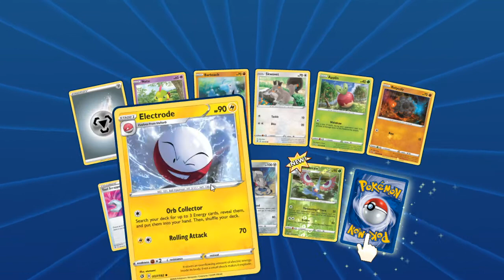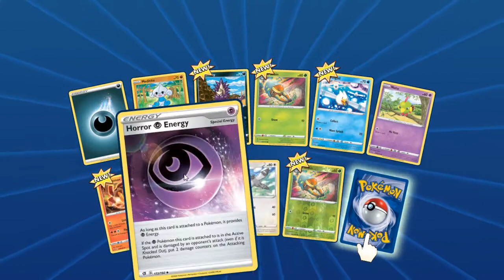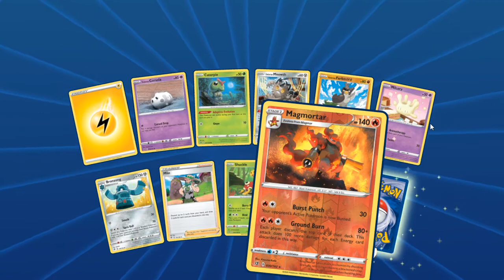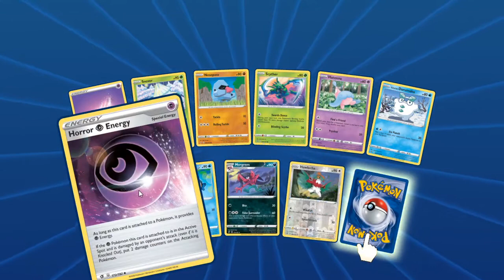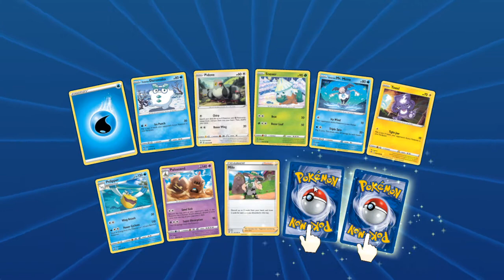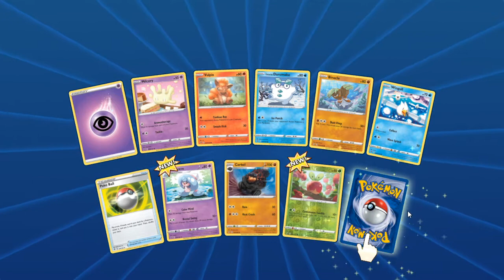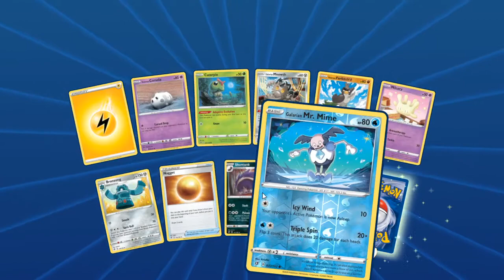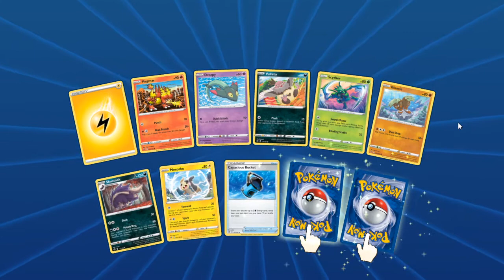Insane Rebel Clash PTCGO pack opening! 2 Secret Rares!?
I opened 60 Rebel Clash packs with my friend and this has got to be some of the best pulls I've gotten.

I appreciate everyone who watches this and I hope you have as much fun watching as we did recording this.